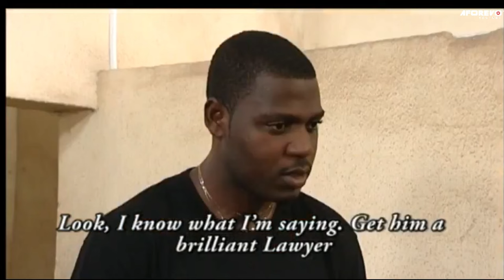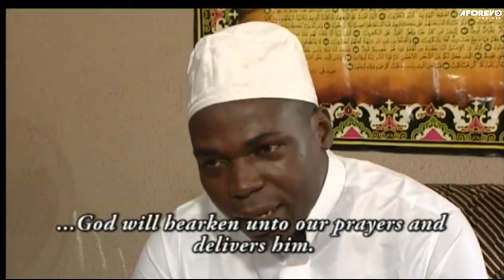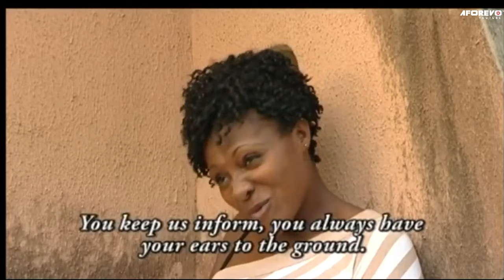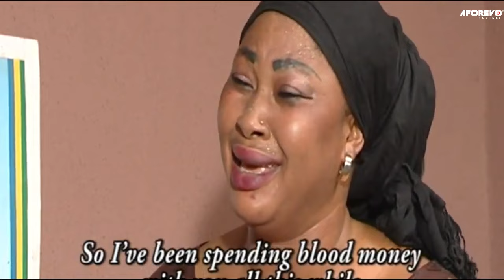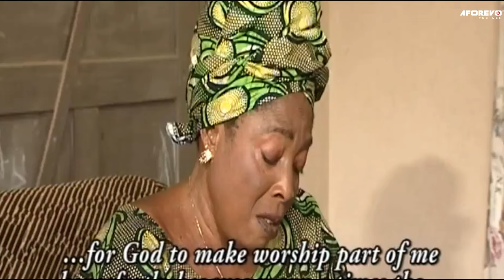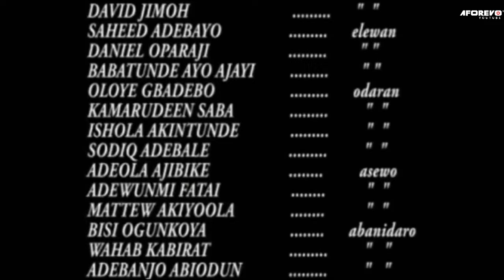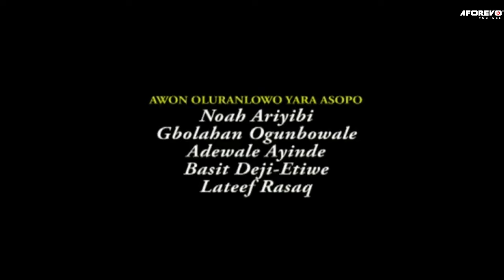Tunde - Nigerian Yoruba Movie Starring Odunlade Adekola, Nifemi Richard-Bruce, Liz Anjorin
This movie will teach you to trust no one...
Starring Nifemi Richard-Bruce, Liz Anjorin, Odunlade Adekola